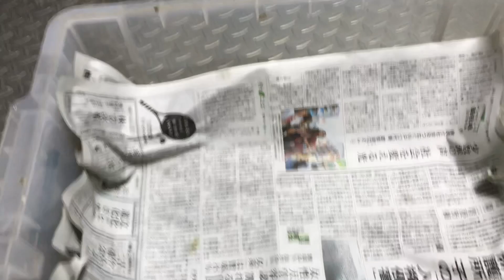キジの卵を温めたら爆発する卵ができたよ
残念ながら全部無精卵でした…